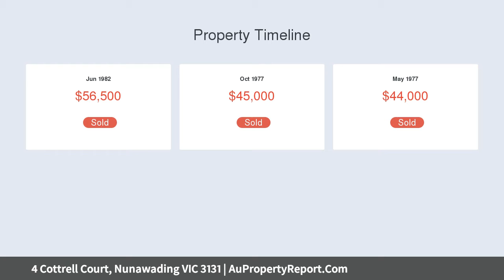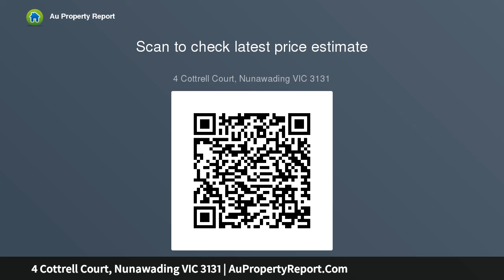4 Cottrell Court, Nunawading VIC 3131 | AuPropertyReport.Com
4 Cottrell Court, Nunawading VIC 3131
Property Type: house
Bedrooms: 3
Bathrooms: 3
Car Space: 1
Boundless family appeal